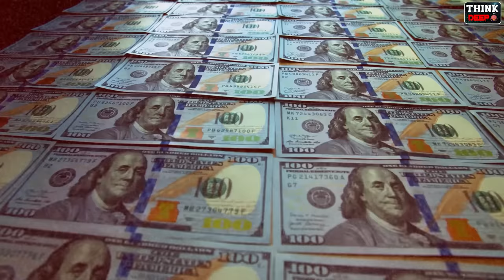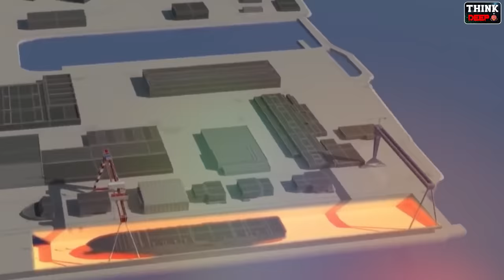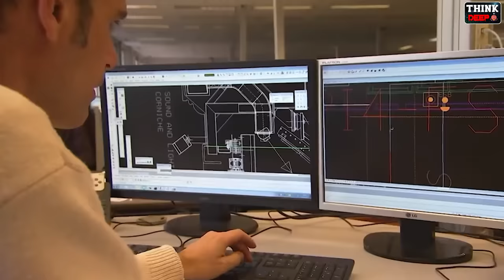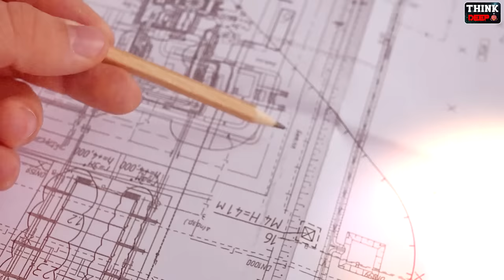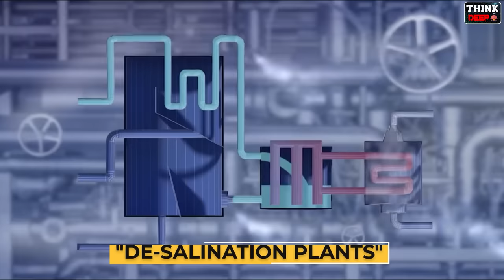ఈ Cruise Ship ఎందుకు ఇంత ఫేమస్? | An 80,000 Ton Cruise Ship | Why it is so Special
JS ENGLISH LAB YouTube Channel:-

 / jsenglishlab